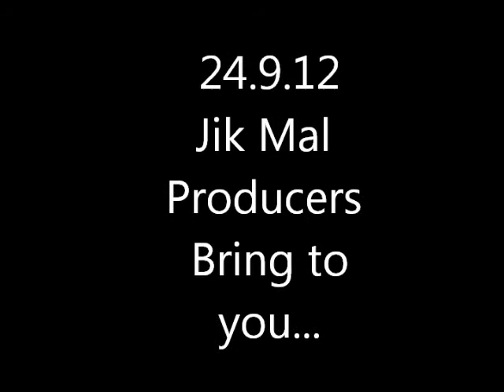Hatchet movie trailer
we made this for fun have a look and enjoy it4